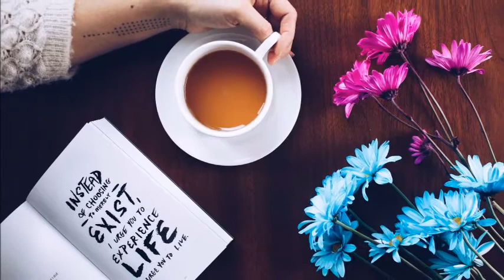Le tue parole-LAPIDARIA